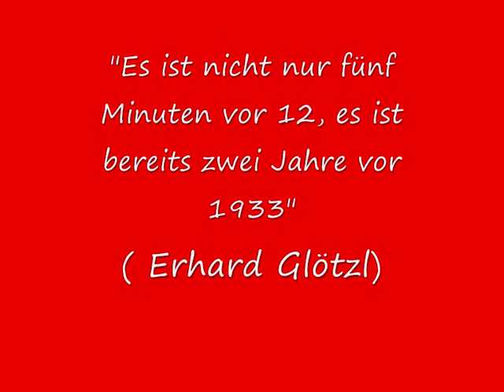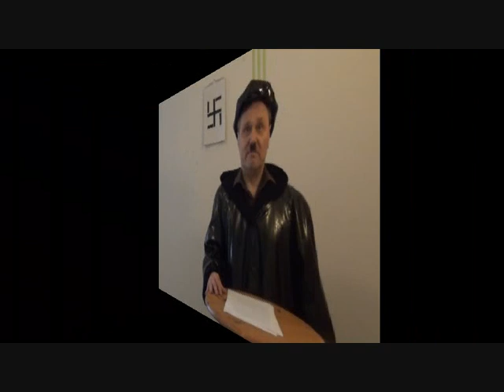Das Zukunftspaket- Eine Hitlerifizierung (Satire)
Satirische Antwort auf den europaweiten Demokratie. und Sozialabbau durch menschenverachtende Sparpakete